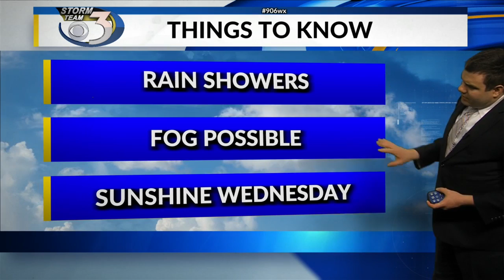LOCAL 3 MONDAY NIGHT WEATHER FORECAST 5/3/2021